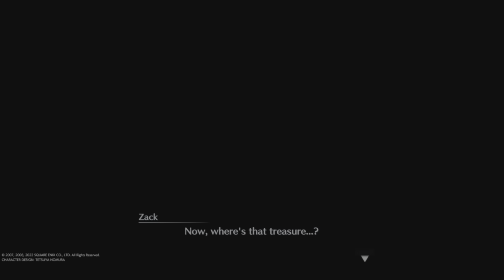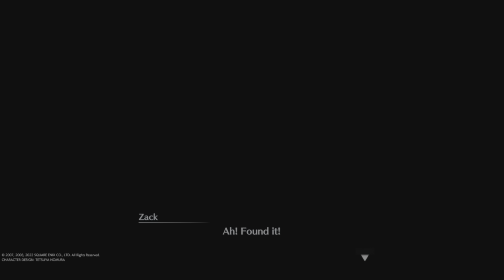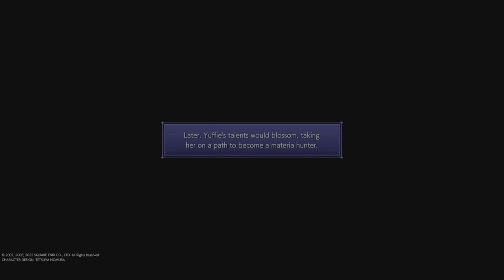FINAL FANTASY 7 Crisis Core Reunion ALL Yuffie Moment Mission Meet PS5 Cutscene Scene